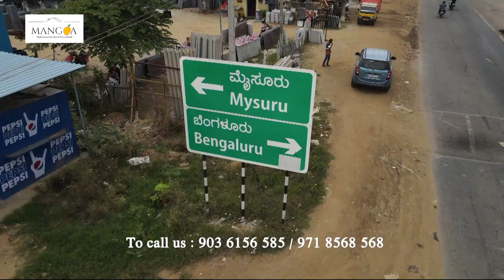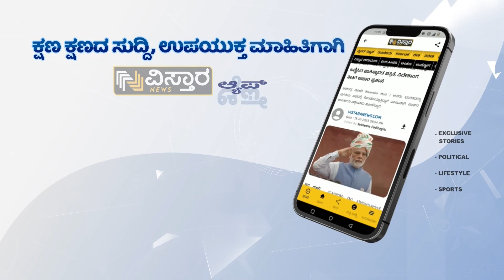ಅಪ್ಪು ಸಮಾಧಿ ಎದುರು ಕುಟುಂಬಸ್ಥರ ಕಣ್ಣೀರು |Appu Punya Smarane| Vistara Cinema